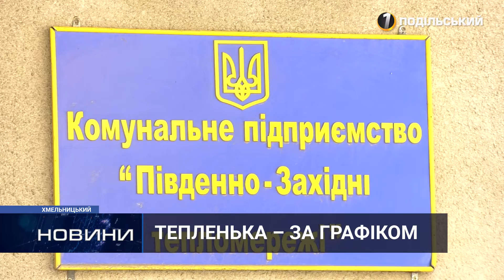Підлаштуватися, аби прийняти ванну. Перший Подільський 16.02.2021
Підлаштуватися, аби прийняти ванну

Мешканці більшості багатоквартирних будинків у Хмельницькому користуються гарячою водою за графіком. Що зумовлює тепловиків  створювати подібні розклади, хто їх затверджує, та що, власне, самі містяни думають з приводу того, аби під це підлаштовуватися - дивіться у сюжеті.